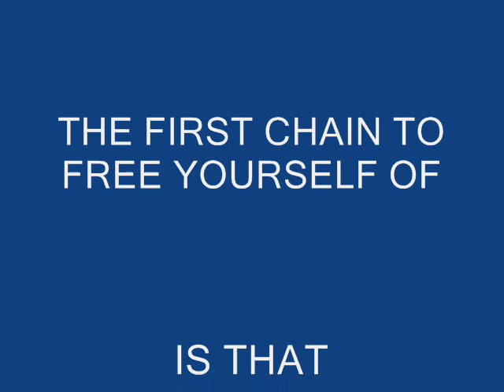The Count gets Horny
Bean counting count and the Horn, what else can I say really?